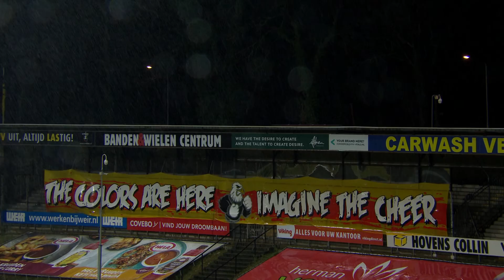Samenvatting VVV-Venlo - Go Ahead Eagles 🏆 (2020/2021)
VVV-Venlo - Go Ahead Eagles 1-0

1-0 Bastiaans (35)

Arbiter: Martens
Geel: Ross, Mulenga, Post, Botos

VVV-Venlo: Van Crooij; Schäfer, Swinkels (Da Graca/61), Gelmi, Kum (Dekker/71); Janssen (Post/61), Bastiaans, Van Crooij (Linthorst/61); Roemer, Coric (Machach/75), Arias.

Go Ahead Eagles: Gorter; Eersteling, Beukema, Veldmate (Bakker/81), Kuipers; Lucassen, Eyibil, Brouwers; Rabillard (Botos/77), Mulenga (Hendriks/77), Ross (Van Hoeven/32).